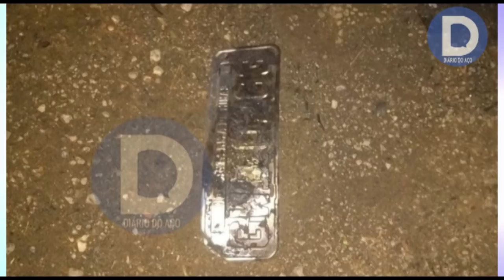Criminosos confessam execução e incêndio de carro com vítima dentro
Criminosos confessam execução e incêndio de carro com vítima dentro via @diarioaco